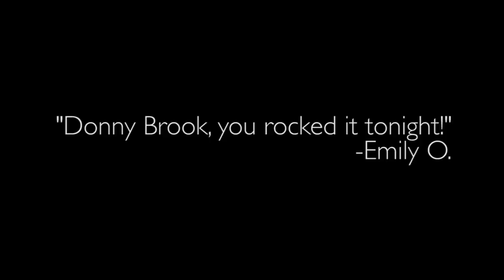Donny Brook! Live & Ready to Rock!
Donny Brook! is Kentucky's premier party band with everyone's favorite Rock & Pop hits.  From Johnny Cash to Journey, we have the perfect party mix to get the entire crowd on their feet!  We work with your budget for a show that's a fantastic part of your special day and makes the night a great celebration.  If you need a professional show, great music, and a fantastic time - get Donny Brook! and get the party started!